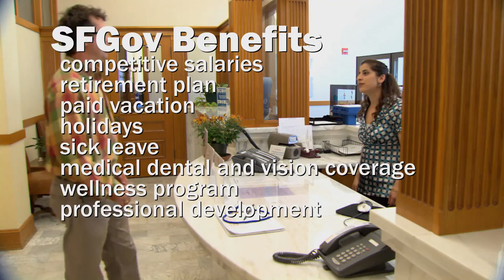SFDHR Welcome to the City & County of San Francisco (IT Version)